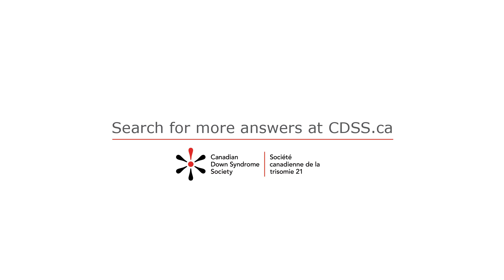Down Syndrome Answers: Can a person with Down syndrome get married?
The best person to answer a question about Down syndrome is a person with Down syndrome. Krystal answers this one.

Can a person with Down syndrome get married? Like, yeah, It’s not just for people who don’t have Down Syndrome. It’s for everyone else who wants to get married. I haven’t found Mr. Right yet, but I hope to.